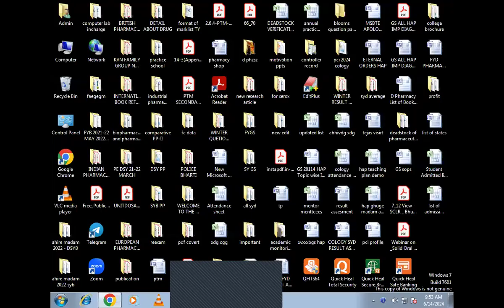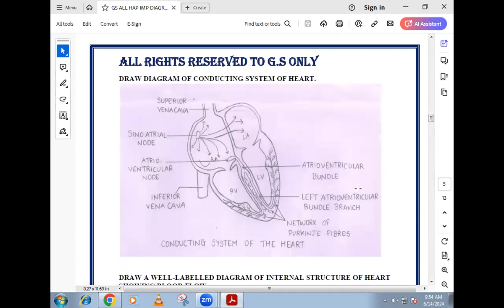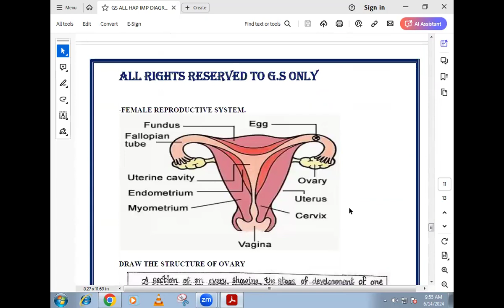humananatomyandphysiology importantquestions msbtenewupdates dpharmfirstyear bpharma notes